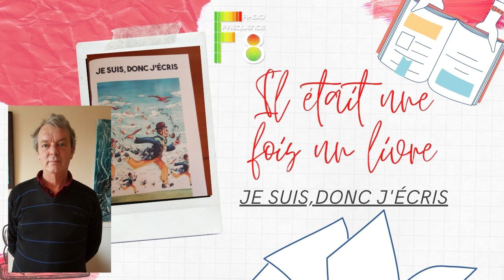JE SUIS,DONC J'ECRIS | VENDREDI | IL ETAIT UNE FOIS UN LIVRE